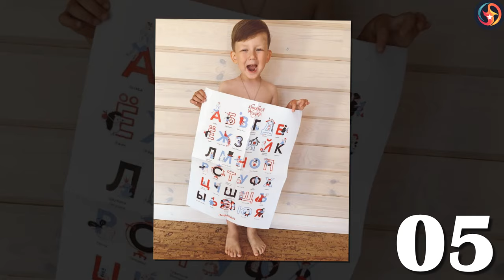Kids Oliver VS Super Senya Transformation 👑 From Baby To 2024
* Kids Oliver VS Super Senya

✨ Russian YouTube star who is famous for his Super Senya YouTube channel. He has gained popularity there as the subject of the toy reviewing and unboxing web series Bad Baby.